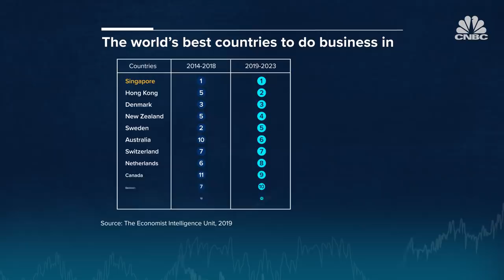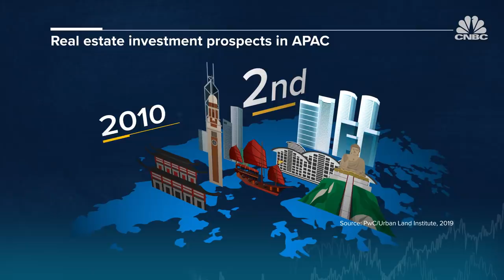Why real estate investors are flocking to Singapore | CNBC Reports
Singapore has emerged as the top investment prospect for property in Asia Pacific, according to a new report from PwC and the Urban Land Institute. This is no mean feat for the land-scarce country, which has experienced several subpar years, ranking as low as 21 in 2017. CNBC’s Nessa Anwar visits the city-state's high-rise offices, opulent bungalows and snazzy condos, to learn how one of the smallest countries on earth rebounded to number one.